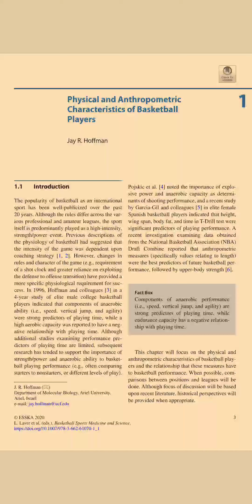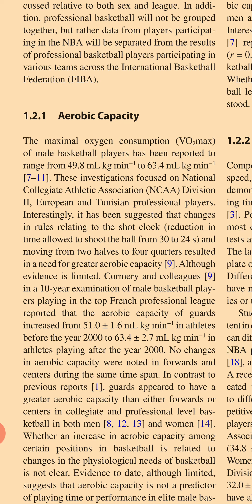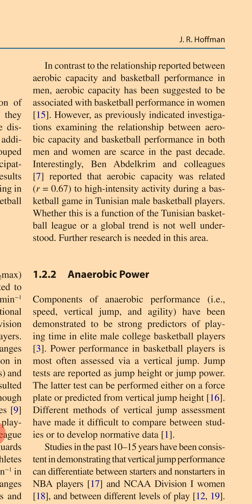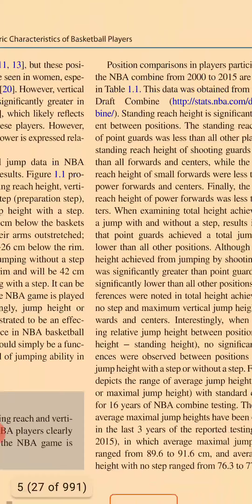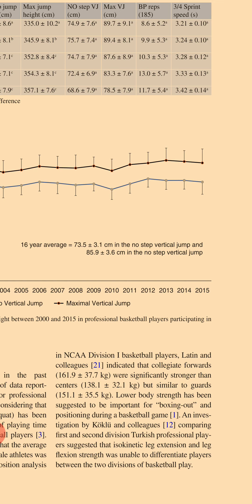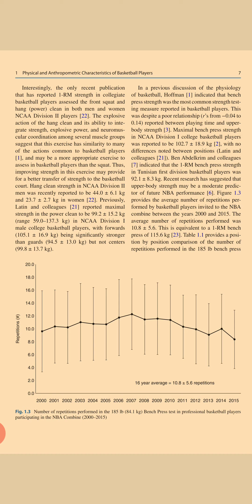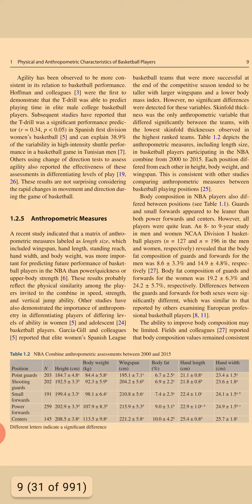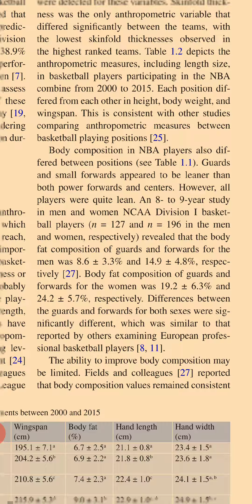Physiology of Basketball players | AudioBook